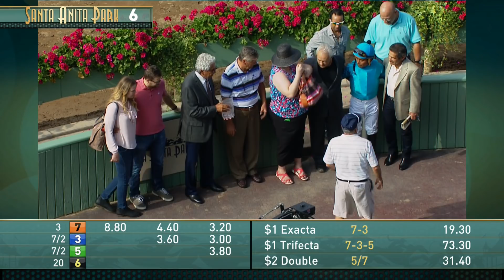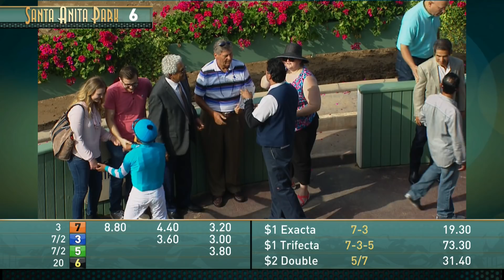Lazaro Barrera Stakes (Gr. III) - Saturday, May 14, 2016 HD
The Grade III Lazaro Barrera Stakes, won by I Will Score - Saturday, May 14, 2016 HD.